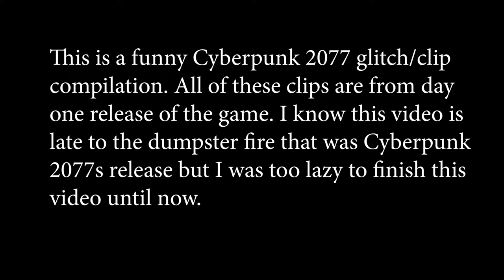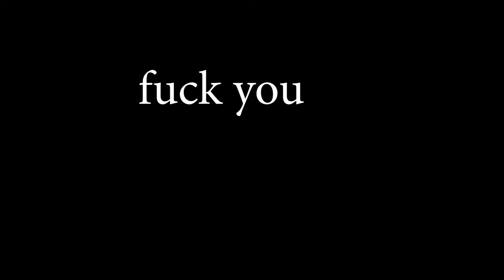Day one Cyberpunk 2077 be like...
This is a funny Cyberpunk 2077 glitch/clip compilation. All of these clips are from day one release of the game. I know this video is late to the dumpster fire that was Cyberpunk 2077s release but I was too lazy to finish this video until now.